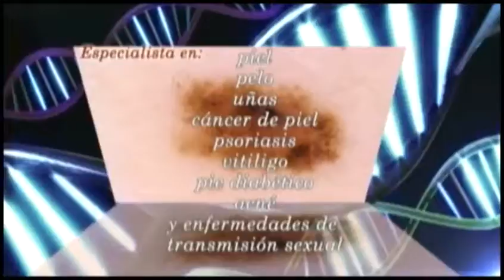Prog Entorno 07 octubre 2013 02